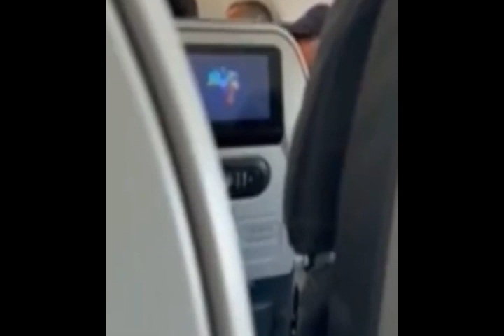Idoso reclama de 'poltrona suja' de avião e acaba retirado do voo pela PF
Um passageiro que seguia em um voo da Azul a partir de Fortaleza para São Paulo acabou sendo retirado da aeronave no aeroporto de partida após discutir com a tripulação, publicou o G1.
O motivo de seu descontentamento era o fato de sua poltrona "estar suja". No vídeo, o idoso pede a retirada de sua bagagem ao passo que afirma que a aeronave não partirá enquanto seu problema não for resolvido.
Com a chegada de agentes da Polícia Federal ele desembarcou do avião sem resistir.